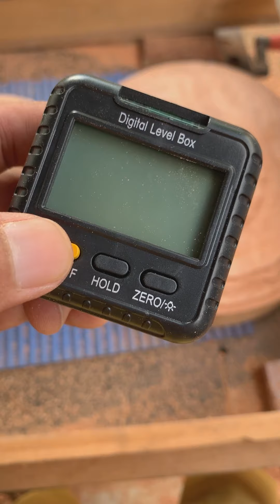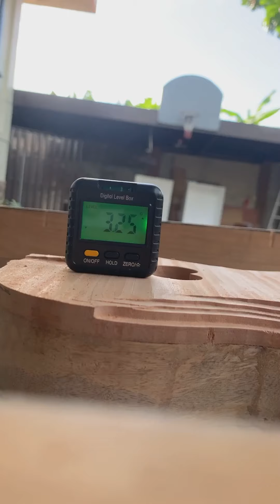Les Paul Custom 59’ 2nd Build(more like rebuild)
2nd Build(more like rebuild) LesPaulCustom 59’

Mahogany Top / Neck, (phillipine) Mango Body / Inlays, Kamagong Fretboard